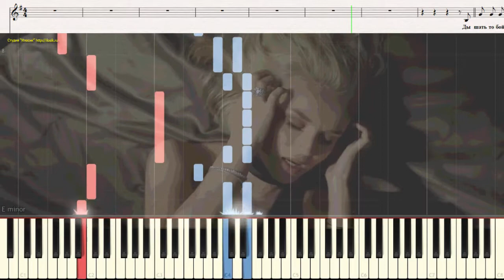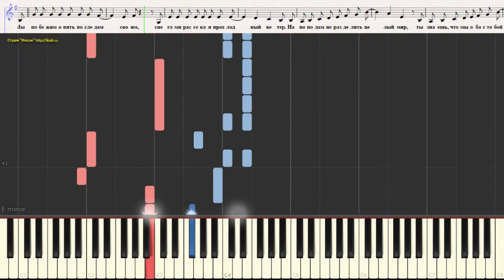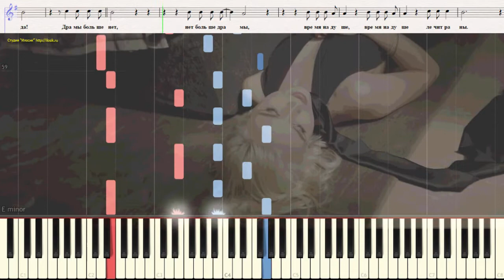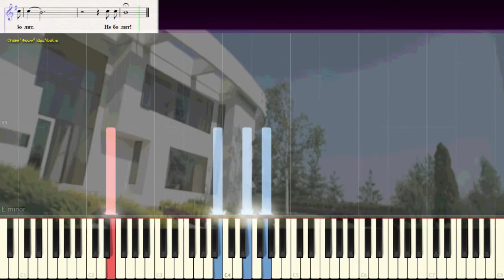Драмы больше нет - Гагарина Полина (Ноты и Видеоурок для фортепиано) (piano cover)